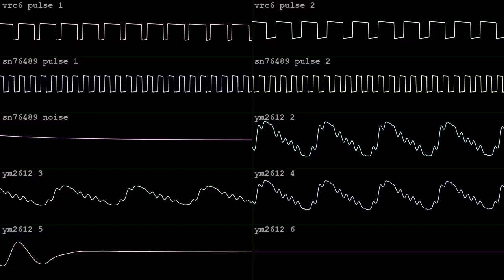bird arena battle [YM2612 + SN76489 + VRC6]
made in an hour with Furnace for Tex's wildchip BotB OHB composing fills you with determination on Oct 1 2024. got the tincan! wave vid done in corrscope

"Write a battle theme against bird breath

character by sean"